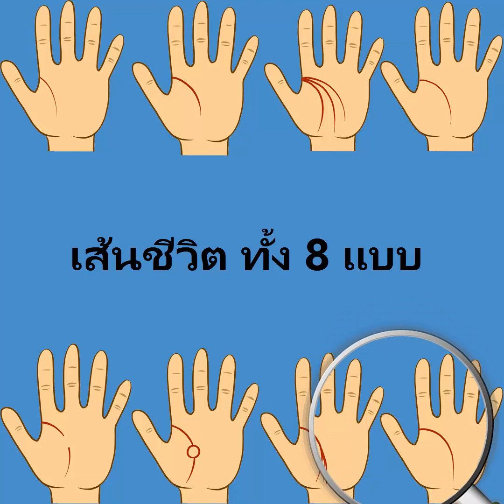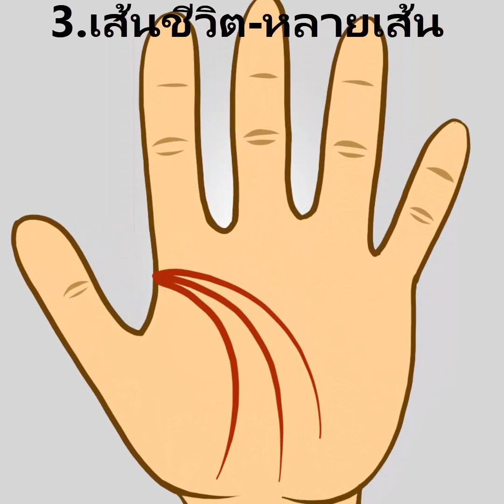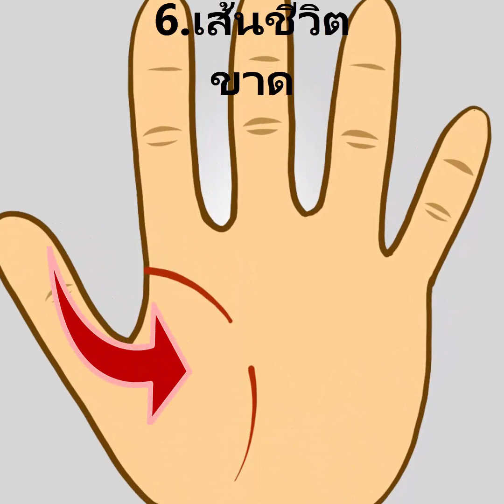ดูดวง ดูลายมือ ดูเส้นชีวิต ทั้ง 8 อย่าง - เส้นชีวิตยาว เส้นชีวิตสั้น เส้นชีวิตขาด บอกชะตาชีวิต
ดูดวง เนื้อคู่ แต่งงานกับใครจะได้เป็นมหาเศรษฐี คู่ใครดี คู่ใครยากจน เลิกกัน หย่าร้างกันตั้งแต่หม้อข้าวยังไม่ทันจะดำ คู่ใครดีปานกลาง คู่ใครได้ไปนอก แต่งงานแล้วไปต่างประเทศ ดูดวง-ฟรี ช่วงถามา-ตอบไป ถามเรื่องคู่ การงาน การเรียน เพื่อนที่เสริม เพื่อนที่ไม่เสริม วิธีแก้ไข คาถาแก้จน ปรึกษาชีวิตคู่ ลูกติดเกมส์ อยากเป็นยูทูบเบอร์ทำอย่างไร อยากเรียนวิดิโอแอนนิเมชั่นเริ่มต้นอย่างไร อยากเรียนการทำวิดิโอแบบ Mordoo.net สมัครได้ที่นี่ , กรุณากดติดตามเพื่อเป็นกำลังใจ แชร์เพื่อเป็นวิทยาทาน และขอบคุณที่ติดตามชม